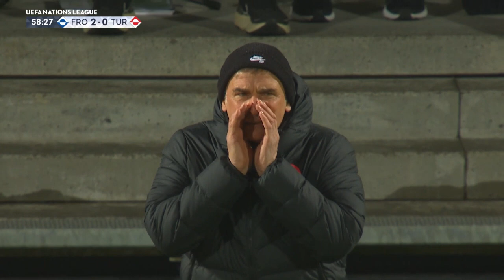Faroe Adası 2 - 1 Türkiye | UEFA Uluslar C Ligi Son Maçı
UEFA Uluslar B Ligi'ne yükselmeyi garantileyen A Millî Takımımız, Uluslar C Ligi 1. Grup'taki son maçında Faroe Adaları'na deplasmanda 2-1 mağlup oldu. Başkent Torshavn'da Tórsvøllur Stadyumu'nda oynanan karşılaşmada ev sahibi Faroe Adaları'na galibiyeti getiren golleri 51. dakikada Viljormur Davidsen ve 59. dakikada Jóan Edmundsson kaydetti. A Millîlerimizin golü 89. dakikda Serdar Gürler'den geldi. Gruptaki diğer karşılaşmada ise Lüksemburg, Litvanya'yı sahasında 1-0 mağlup etti.

Karşılaşmayı Türkiye Futbol Federasyonu Başkanı Mehmet Büyükekşi ve TFF Yönetim Kurulu üyeleri tribünden takip etti.

Maçtan dakikalar

28. dakikada gelişen Ay-yıldızlı ekibin atağında Zeki'den aldığı pasla ceza sahasına giren Yunus'un ayak içiyle sert şutunu kaleci Gestsson iki hamlede kontrol etti.

51. dakikada Faroe Adaları öne geçti. Sağ kanatta topla buluşan Solvi Vatnhamar, Eren'den topu kurtardı, altı pas önüne yaptığı ortayı Davidsen kontrol etti. Davidsen'in uygun pozisyonda sol çaprazdan şutunda, Ozan Kabak'a da çarpan top ağlara gitti: 1-0.

59. dakikada Faroe Adaları farkı 2'ye çıkardı. Savunma arkasına atılan topa hareketlenen Edmundsson ceza sahasında topla buluşur buluşmaz sol çaprazdan şutunu attı ve meşin yuvarlağı ağlara yolladı: 2-0.

89. dakikada Millî Takım farkı 1'e indirdi. Ceza sahasına gelen yüksek topa Serdar Dursun kafayı vurdu, arka direkte topu önünde bulan Serdar Gürler'in meşin yuvarlak yere inmeden gelişine ayak içiyle şutunda top ağlara gitti: 2-1.

Stat: Torsvollur

Hakemler: Serhiy Boiko, Dmytro Zaporozhenko, Sergii Prystupa (Ukrayna)

Faroe Adaları: Gestsson, Rolantsson, Vatnsdal, Gunnar Vatnhamar, Davidsen, Andreasen, Bjartalio, Solvi Vatnhamar, Joensen (Dk. 57 Mikkelsen), Meinhard Olsen (Dk. 90+4 Johannesen), Edmundsson (Dk. 72 Klamint Olsen)

Türkiye: Altay Bayındır, Zeki Çelik, Ozan Kabak, Kaan Ayhan, Eren Elmalı (Dk. 82 Umut Bozok), Berkan Kutlu (Dk. 60 Halil Dervişoğlu), Ferdi Kadıoğlu, Yunus Akgün (Dk. 60 İsmail Yüksek), İrfan Can Kahveci, Kerem Aktürkoğlu (Dk. 60 Serdar Gürler), Serdar Dursun

Goller: Dk. 51 Davidsen, Dk. 59 Edmundsson (Faroe Adaları), Dk. 89 Serdar Gürler (Türkiye)

Sarı kartlar: Dk. 22 Joensen, Dk. 87 Gestsson (Faroe Adaları), Dk. 50 Berkan Kutlu (Türkiye)